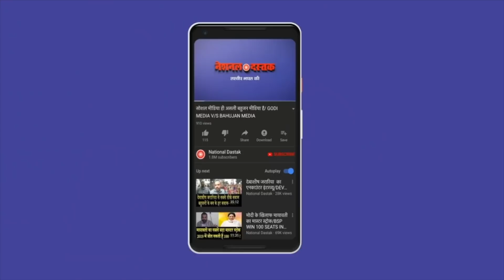क्या तीनों काले कानून फिर होंगे वापस?/CONGRESS ON FARM LAW & OMICRON